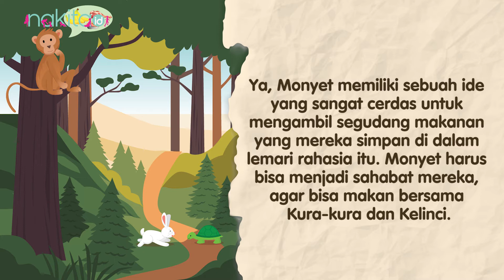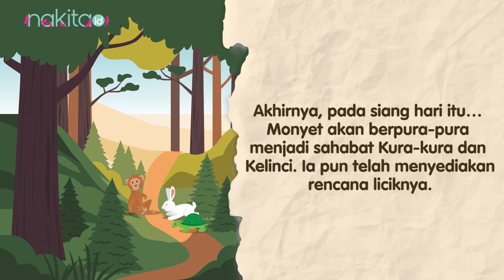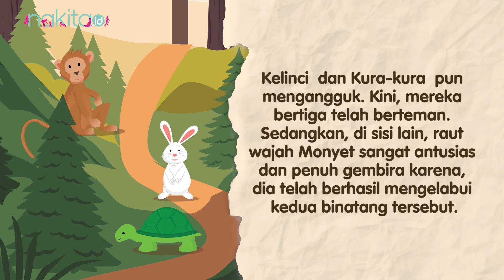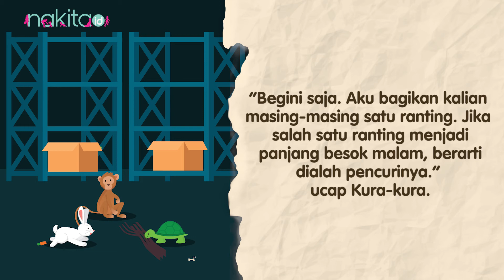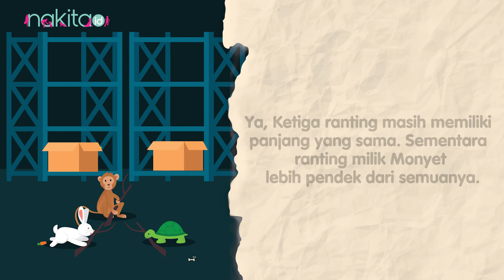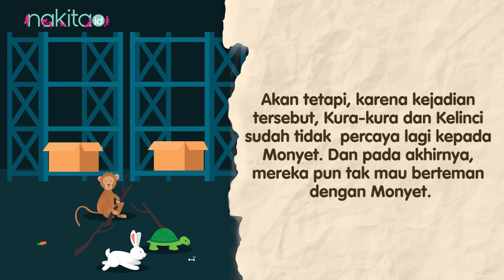Kisah Kura-kura, Kelinci dan Monyet | Serial Podcast Dongeng untuk Bayi dalam Kandungan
Dongeng Kisah Kura-kura, Kelinci dan Monyet   bisa Moms bacakan untuk janin. Membacakan dongeng bermanfaat untuk mengakrabkan Si Kecil dengan suara Moms sejak dini, serta membantu perkembangan kecerdasannya.

00:00 - Intro
00:56 - Kisah Kura-kura, Kelinci dan Monyet

EDITORIAL OFFICE

ADVERTISING